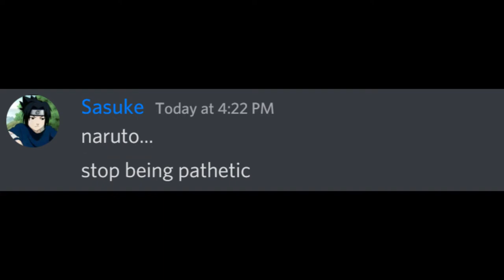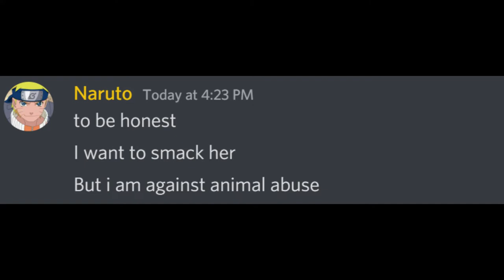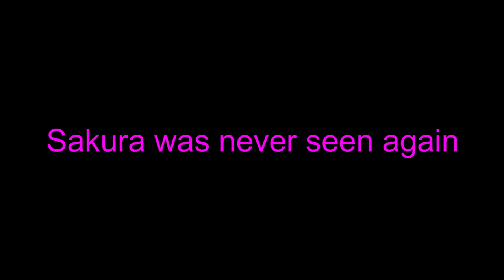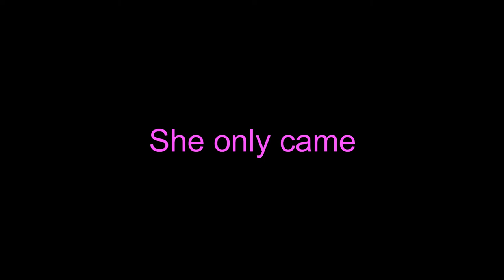The 🔴BEST🔴 Sakura roast on the entire planet - Naruto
No offense to sakura fans. Its just a video made for entertainment and fun.
naruto roasts sakura
naruto vs sakura
sakura gets roasted
sasuke and sakura funny moments